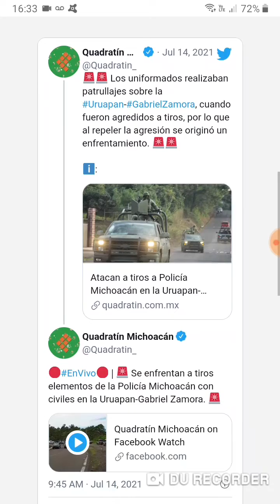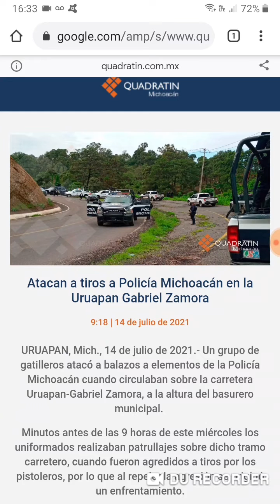Atacan a policías estatales en una carretera de Uruapan, Michoacán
Foto: Quadratín Michoacán